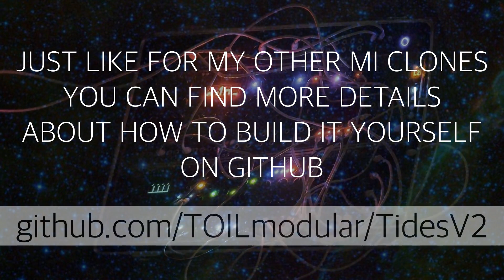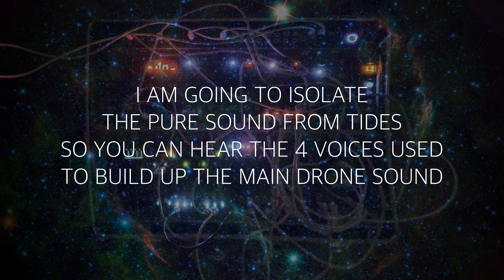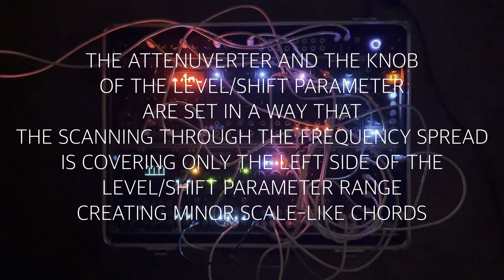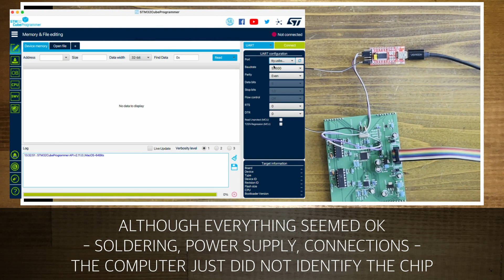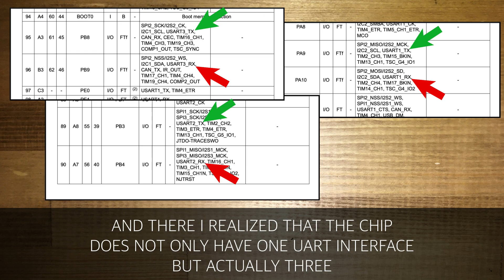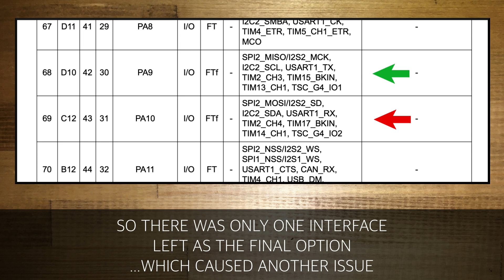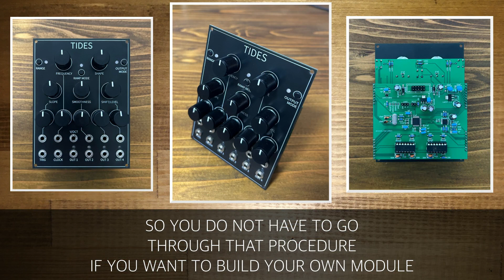Mutable Instruments Tides V2 - DIY Clone w/ Programming Trouble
I am continuing my Mutable Instruments DIY series with the 2nd version of Tides, released in 2018.
In the building process I had to face an issue with the microprocessor programming, which nearly caused the failure of this clone.
See how I got out of that trouble in this video.